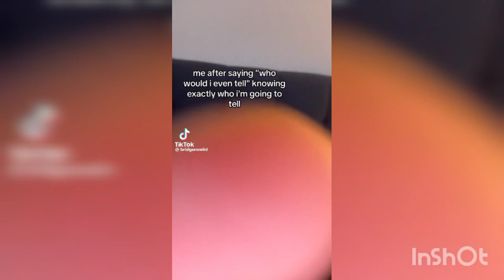Papparazi tiktok trend || Tiktok videos